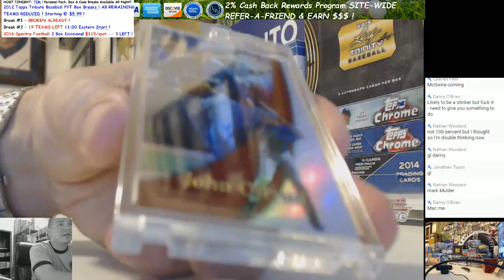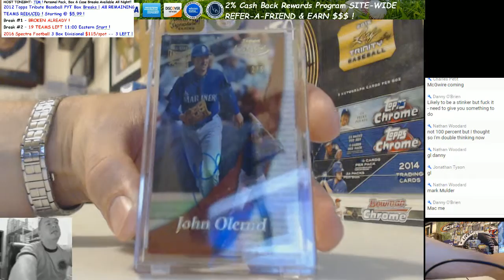2016 Topps Archives Signature Series Edition Baseball Box Break Danny O 9 22 16